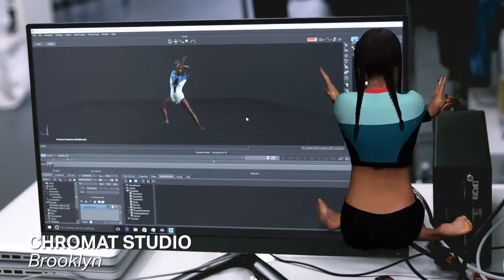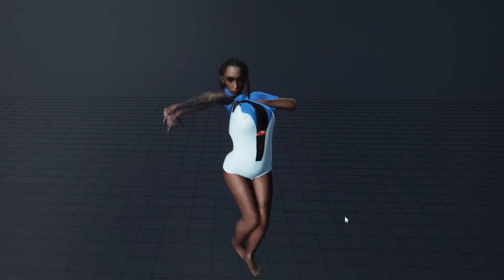Front Faves: Pussykrew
Multidisciplinary, polymorphously perverse, and dripping in internet culture, Polish duo Tikul and mi$ gogo have been exploring their mutual fascinations together for almost a decade. Their divine union—known as Pussykrew—draws inspiration from Shanghai cityscapes, VHS tapes. Beat literature, and A.I. fantasies, to name just a handful. From dreamy scenes of erotic, digital, post-gendered worlds, to gifs of rotating avocado halves, Pussykrew is an art collective for the digital media age. We chatted them to find out more.

What is The Front?
A brand spankin' new media company where strong, female voices tell more than female stories. Launching Fall 2016. Welcome!